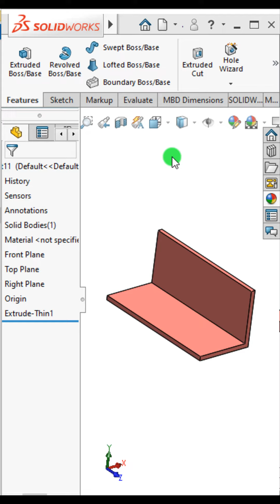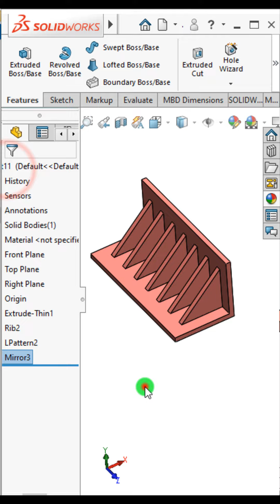How to use solidworks rib feature?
Learn how to use Solidworks rib feature?